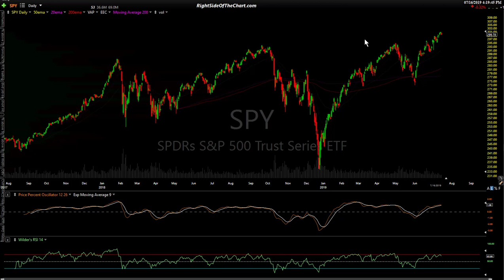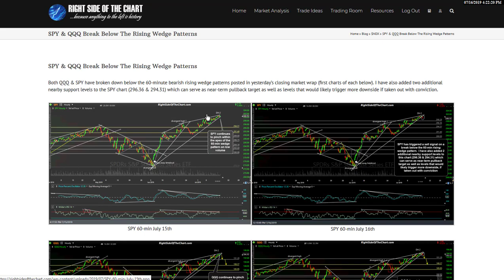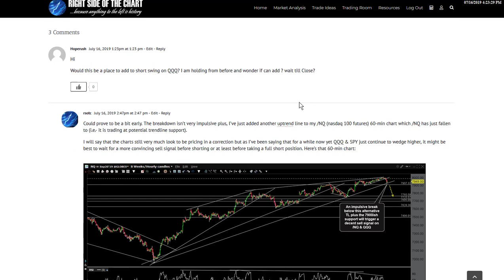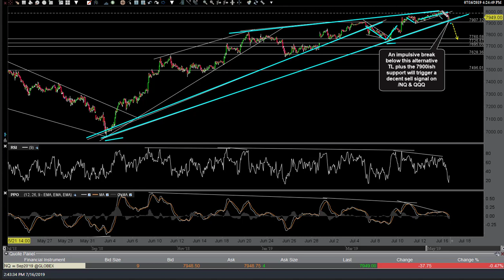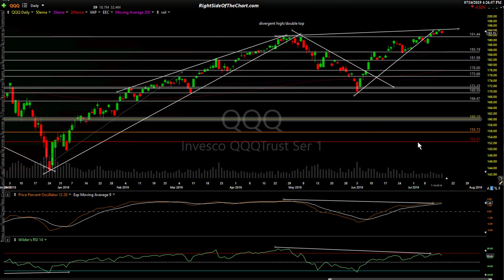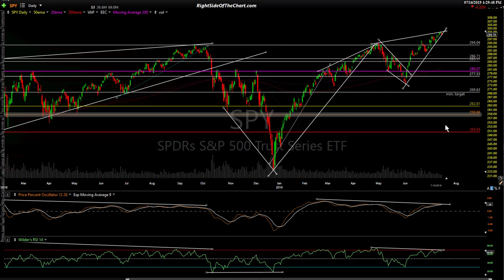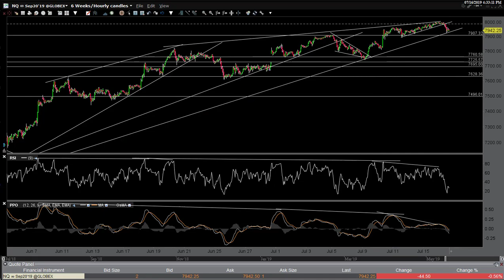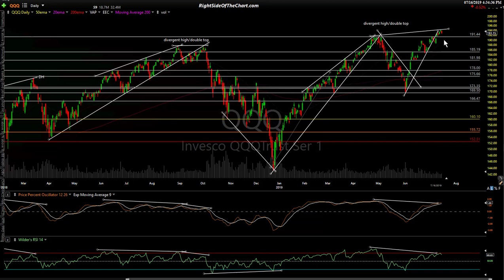Stock Market Technical Analysis 7-16-19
Technical analysis of the US stock market highlighting some nearby levels & potential developments to watch for this week.